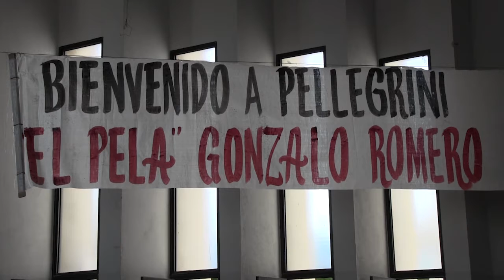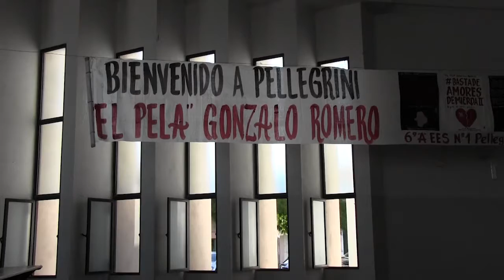CANAL 10 '- VISITO PELLEGRINI EL PELA ROMERO